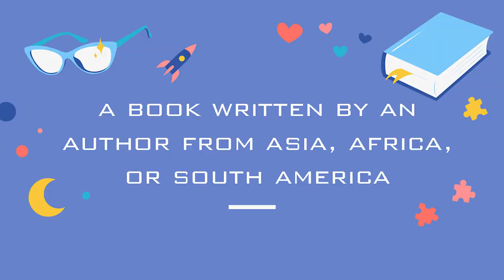Popsugar Reading Challenge | 2019 Wrap Up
Today I share with y'all everything I read for the Popsugar Reading Challenge 2019

Fashion Nova:
Use link for 30% your first order

oVertone Color:
Use link for $10 off a purchase of $30 or more

Phase Zero Makeup:
Use code "AMBER8966785" for $10 towards your purchase

TomBoyX:
Use link for $20 off your first purchase of $80 or more